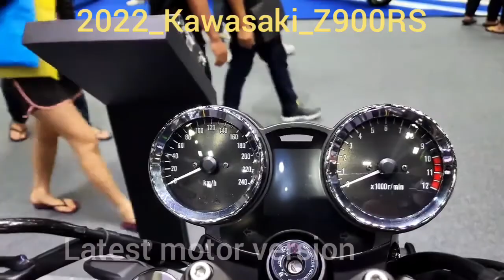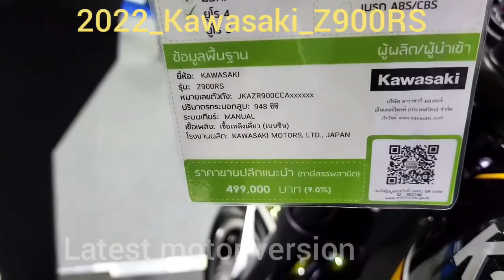Kawasaki 2020 z900rs